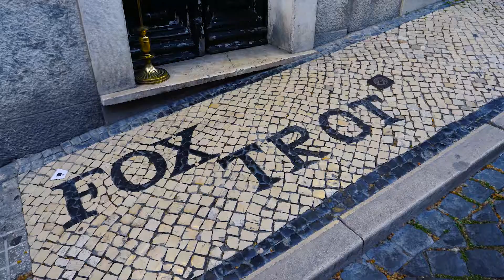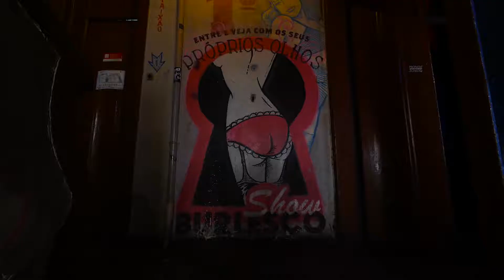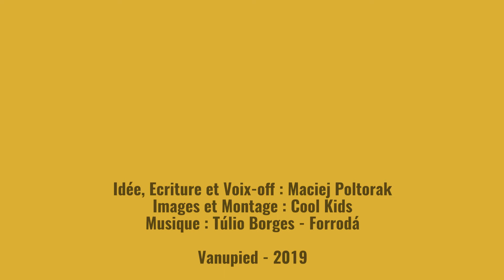Lisbonne : Bars insolites et vraiment sympas !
Voici quelques bars insolites à Lisbonne : Au programme un ancien bordel, une microbrasserie, un incroyable bars à cocktails, un bar de théâtre à la vue spectaculaire, une terrasse au bord de la mer ou encore un bar associatif / disquaire / ping pong. C’est parti !

On commence par rejoindre l’ancien quartier industriel de Marvila à l’est de la Vieille Ville. Et là non pas une mais deux microbrasseries vous attendent. Dos Corvos et Musa font partie des pionniers du brassage artisanale au Portugal. La taproom de Dos Corvos est plus animée, festive et colorée. Musa propose un espace plus grand entre un rez de chaussée et une mezzanine plongeant sur l’espace de fabrication. Deux lieux à ne pas rater si vous aimez la bière.

Changement de décor avec l’un des meilleurs bars à cocktails de Lisbonne. Le Foxtrot se situe dans le quartier du Barrio Alto à l’écart des rues les plus fréquentées. Une déco retro, un mixologue accessible, curieux et savant pour des créations sur mesure en fonction de vos goûts et envie. Vous ne regretterez pas la visite. Dans le coin, le Pavillon chinois est un autre bar à cocktail assez célèbre mais très décevant mis à part sa déco baroco-rétro-surréaliste pop.

On traverse le Tage pour rejoindre Almada sur la rive sud. Le long des quais après de nombreuses usines abandonnées aux couleurs des artistes, deux restaurants ou il est possible de boire un verre : Ponto final et Atira te ao rio. On se croirait au bord de la mer au bout du monde. Bon j’en rajoute peut être un peu. Un lieu solaire, joyeux et allons-y : Poétique.

Pensão Amor, voici un bar dans une ancienne maison close du quartier des marins : Cais do Sodré. Qu’ils viennent de Hambourg, de Rotterdam, de Liverpool ou de Copenhague, les ouvriers de la mer en escales à Lisbonne passaient par ici. Le lieu a un côté bohême de la fin du19e, artistique et décadent. Plusieurs salles plus ou moins grande, des cocktails délicieux et des DJ les week-end.

Crew Hassan est l’un des lieux les plus tranquille de Lisbonne. Un bar à la déco un peu hippie, un peu peu vintage-recup et un peu tropical avec les nombreuses plantes. On y manger un bout, boire un verre, assister à un concert, danser dans la partie « club » ou encore jouer au ping-pong. Plusieurs autres lieux associatifs et alternatifs se situent dans le quartier d’ Intendente avec le centres culturels Casa independente, RDA 69 ou Bus Paragem.

On termine notre tour par un bar discret caché dans un théâtre sous le chateau Saint Georges : Café da Garagem. Sous une verrière, un lieu lumineux et charmant avec une belle vue sur la colline de Graça, son église, son belvédere et sur les toits désordonnées du Vieux centre. Un bel endroit insolite et romantique pour regarder le coucher de soleil sur les façades des maisons lui faisant face.

Vous trouverez plus d’infos sur Lisbonne en description. Dites nous en commentaire si cette sélection de bars vous a plu.

Soyeux curieux et bonne balade !